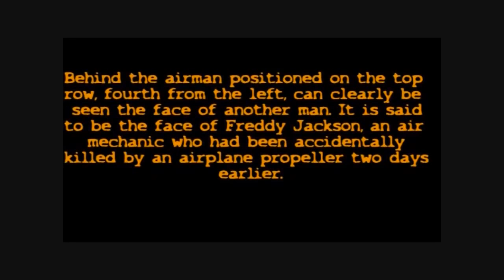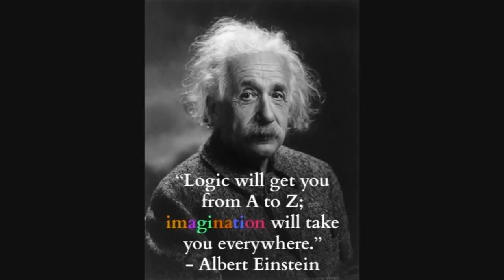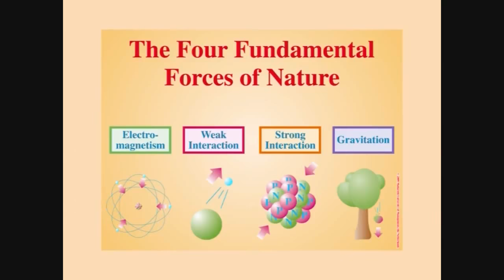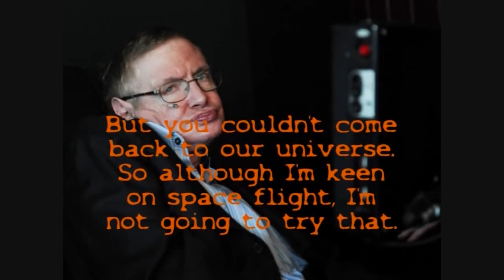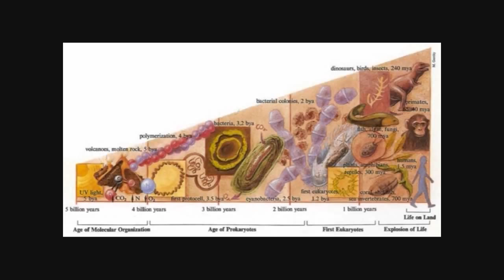Läskiga klipp Riktiga spöken på bild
Riktiga spöken på bild. Kan den moderna vetenskapen idag förklara spöken, demoner och andra övernaturliga fenomen?